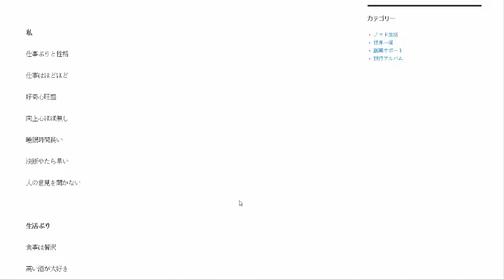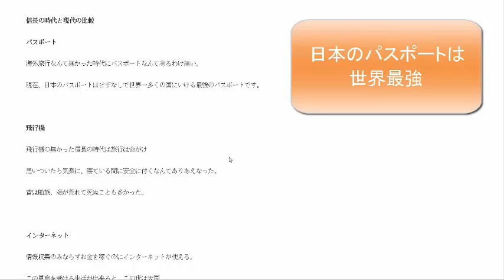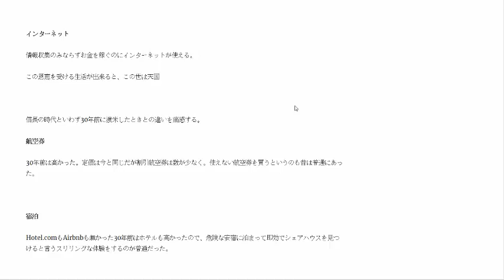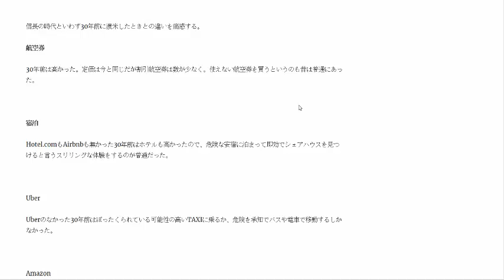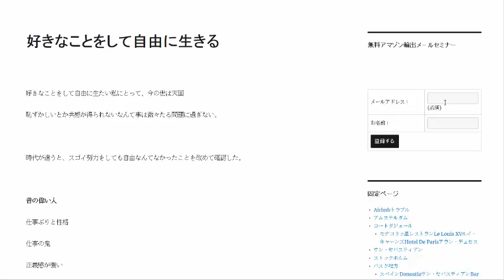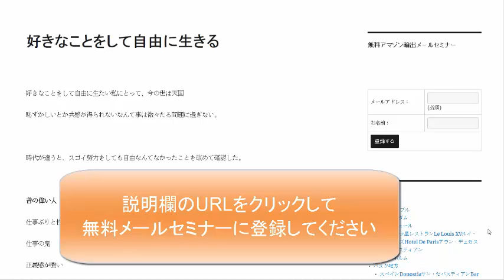好きなことをして自由に生きる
好きなことをして自由に生たい私にとって、今の世は天国。恥ずかしいとか共感が得られないなんて事は微々たる問題に過ぎない。

1日10分で月10万円を稼ぐ! Amazon輸出ビジネスがわかる本(2013/11/22)